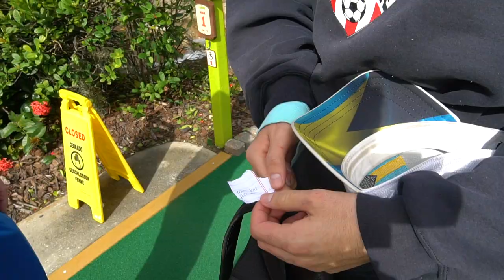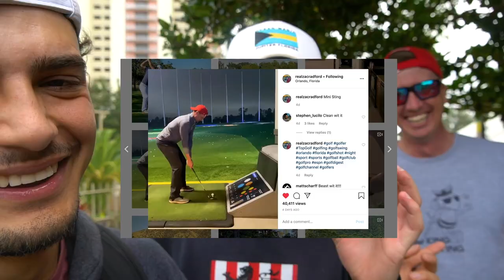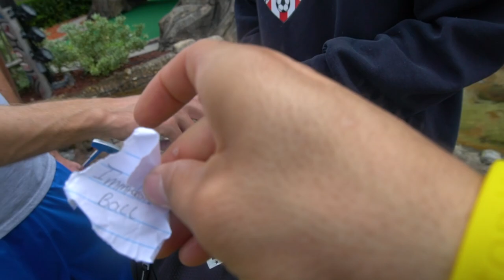Mini golf Mystery Box Pt.1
This was part one of the three part series! Hopefully you all enjoyed this Stephen will post his later be sure to check that out, also when Zac posts part three! Thank you too Bradly with the edit and Colin for the thumbnail YAYA!! Again my prayers are with The Bryant family this really is a sad time in history we lost someone who impacted more than those in basketball!! We Love You Kobe!!!